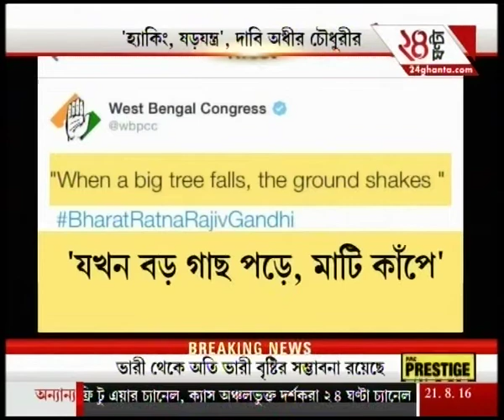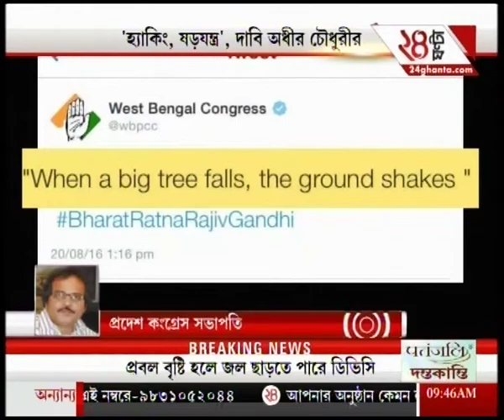Rajeev Gandhi's birth celebrations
Rajeev Gandhi's birth celebrations. To satisfy the demands of high-rise favourites of Bengali audiences, Zee 24 Ghanta brings all the latest headlines and news stories.